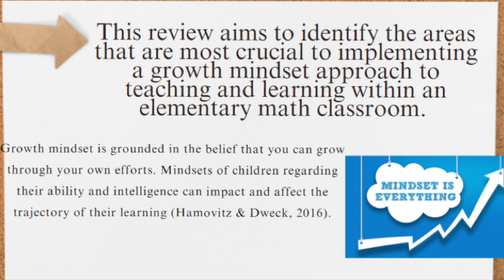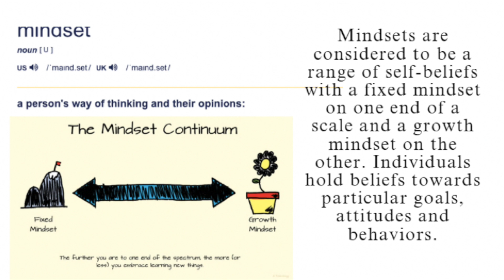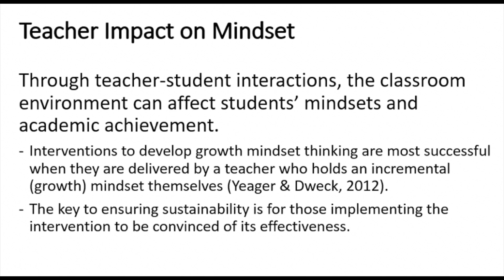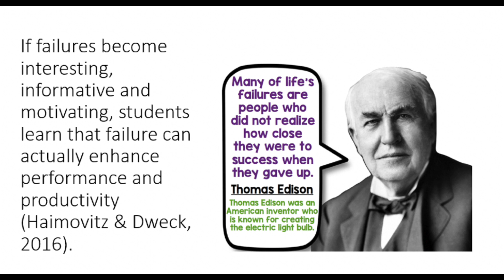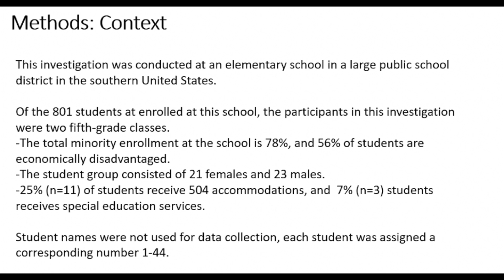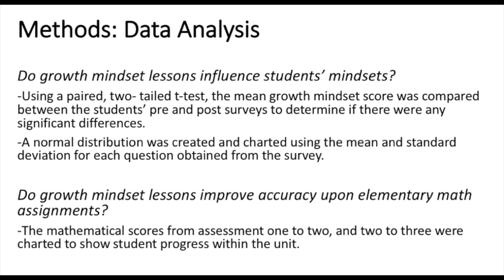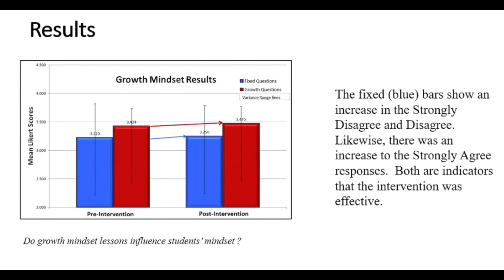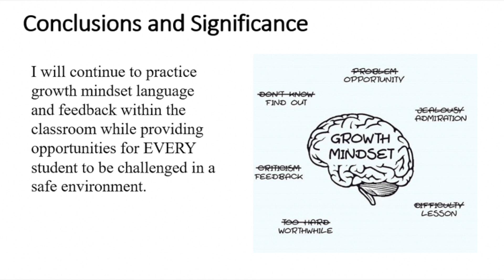Ashleigh Joerg Capstone Presentation December 2023